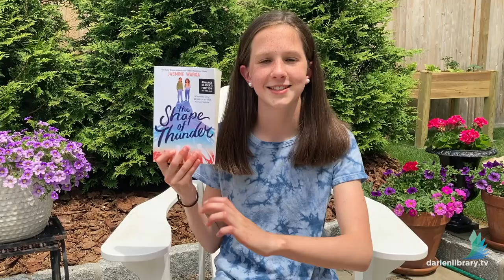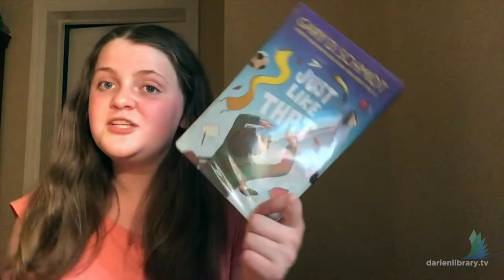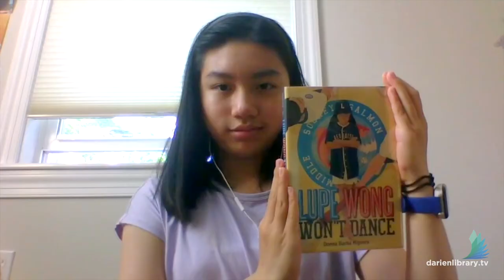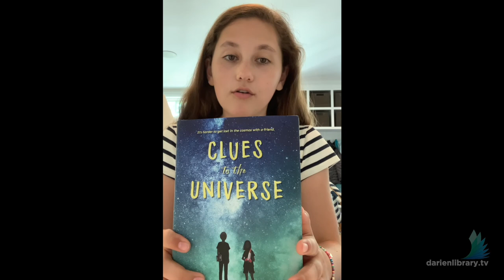2021 Middlesex Middle School Reading Ambassadors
A huge thank you to the 6th and 7th grade Reading Ambassadors for sharing their favorite books for Summer Reading 2021! You can skip to your favorite title below or see a PDF of the list

00:31 -- One Last Shot by John David Anderson
1:33 -- Elatsoe by Darcie Little Badger
2:41 -- Letters from Cuba by Ruth Behar
3:51 -- Alone by Megan E Freeman
5:17 -- The Racers by Neal Bascomb
5:48 -- Clues to the Universe by Christina Li
7:22 -- Glitch by Laura Martin
8:30 -- The In-between by Rebecca K S Ansari
9:45 -- The Shape of Thunder by Jasmine Warga
11:06 -- Just Like That by Gary D Schmidt
12:40 -- The Good for Nothings by Danielle Banas
13:33 -- The Inheritance Games by Jennifer Barnes
14:33 -- Whispering Pines by Heidi Lang
15:53 -- Lupe Wong Won't Dance by Donna Barba Higuera
17:05 -- The In-between by Rebecca K S Ansari
18:01 -- Clues to the Universe by Christina Li